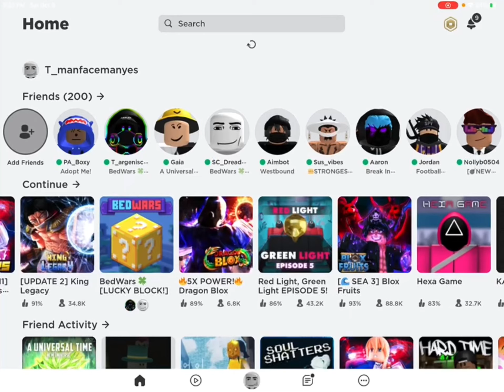Getting 200 wins!